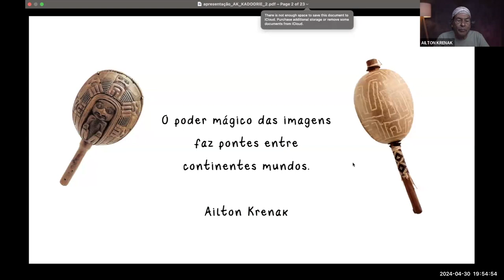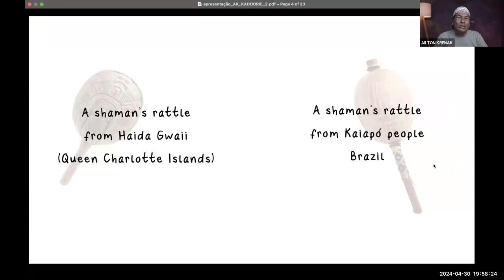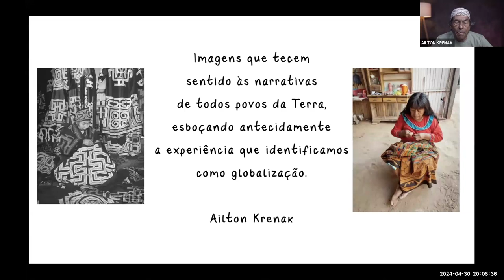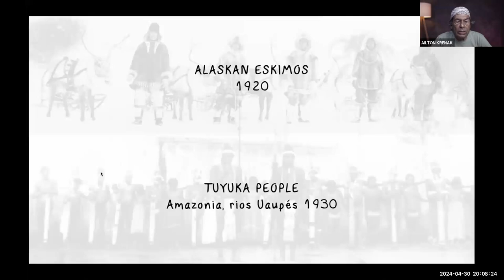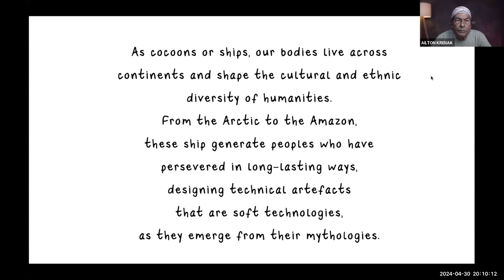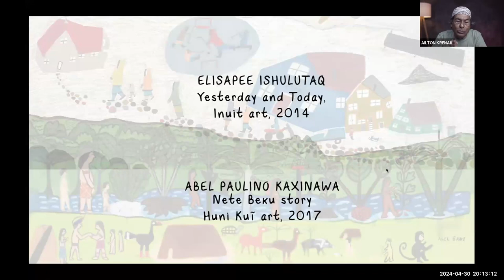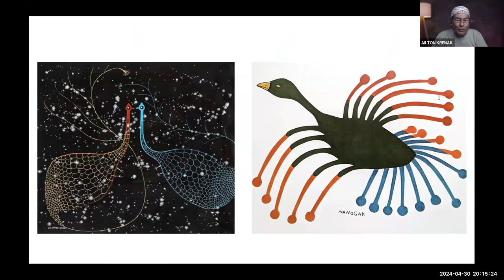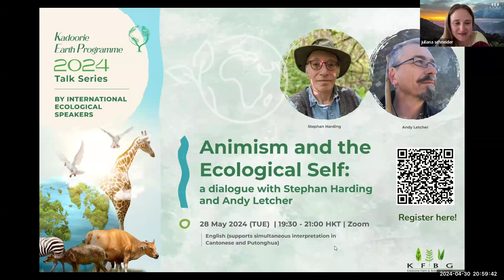'The Indigenous World from the Arctic to the Amazon-a shared belonging' with Ailton Krenak (English)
【Talk Description】
Indigenous Peoples – in all continents where they were able to survive colonialism to make it alive into the 21st century – have widened their sense of belonging beyond national frontiers. There is today an international declaration on the rights of Indigenous Peoples that covers fundamental rights, such as their own culture and knowledge. Cosmovisions – holistic and integrated visions of the human being immersed in the great earth – inspire their ways of inhabiting and being in the world. Hundreds of ethnic-minority people all over the Americas retain their own worldviews. A constellation of traditions and local knowledge can, therefore, express themselves.

This talk is part of ‘Selvagem’ – an intersectional Indigenous-led collective from Brazil braiding together scientific, artistic and traditional knowledge, illuminating the mystery and splendour of the living world.

【More about Kadoorie Earth Programme】